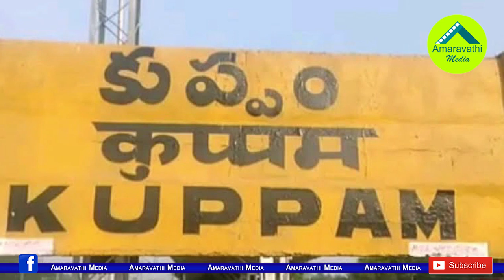టీడీపీ ఉలిక్కిపడేలా కుప్పంలో మొదలైన జగన్ జాతర| Huge Arrangements In Kuppam For YS Jagan's Visit